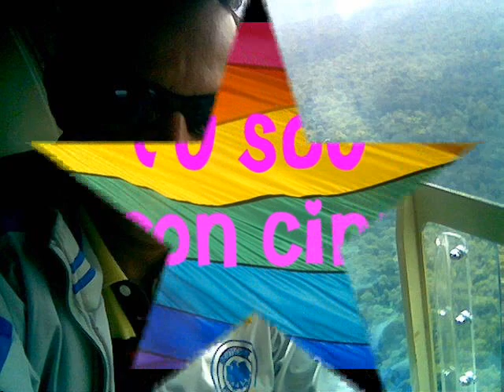Wilson Cintra Macho, wilson gay, nua, porno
Wilson Cintra muito macho, mulher pelada, nua, gay, viado, porno, gls, sexy, sexo,